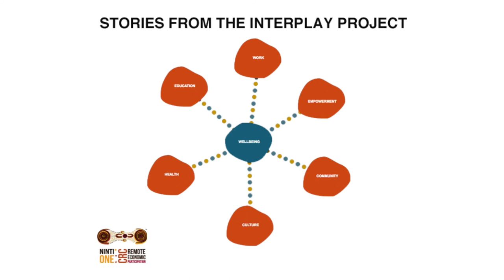Spiritual Connection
Katherine artist and musician Tom E. Lewis speaks of his strong spiritual connection to country.

This interview is part of the Interplay Project, a national study on Aboriginal wellbeing in remote Australia.  The Interplay Project was supported by funding from the Australian Government Cooperative Research Centres Program through the Cooperative Research Centre for Remote Economic Participation (CRC-REP). The views expressed herein do not necessarily represent the views of the CRC-REP or its participants.